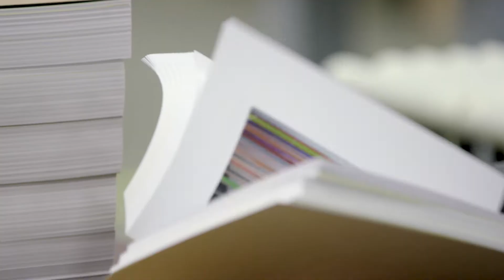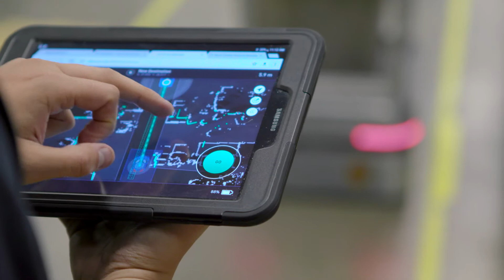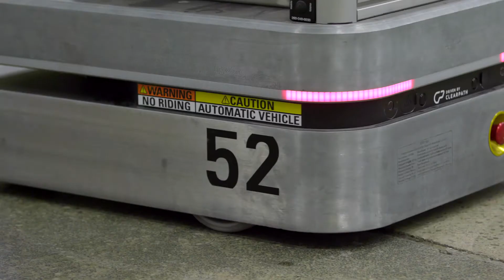Cober Solutions implements AMR technology to improve employee fulfillment and productivity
For over 100 years, Cober Solutions has thrived in the commercial printing business while the industry as a whole has declined. A key part of Cober’s success is their culture of innovation, which puts team efficiency and technology at the heart of the company.

Cober chose OTTO Autonomous Mobile Robots (AMRs) to automate the non-linear flow of materials between job processes because OTTO can handle dynamic environments without requiring fixed infrastructure such as wires, guides, or predefined paths.